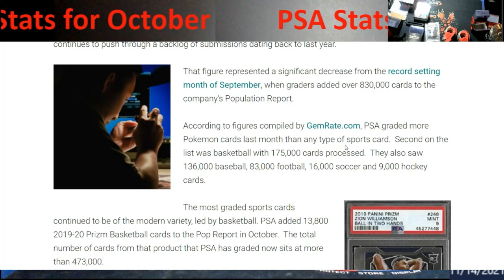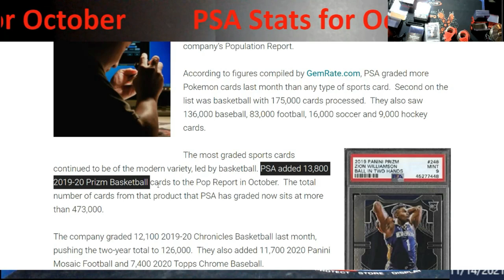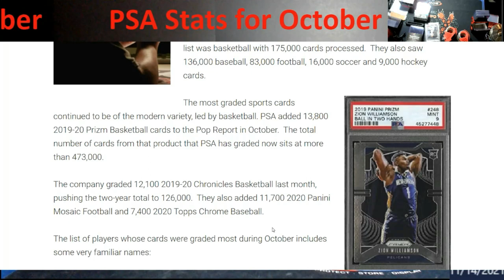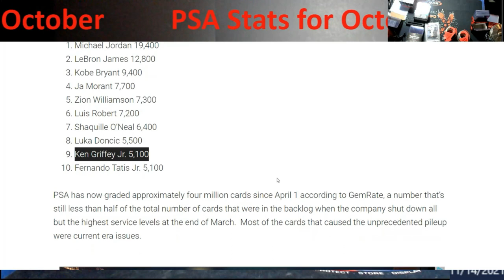PSA Grading Statistics For October 2021 by GemRate.com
1811 N Dixie Ave #104

Who do I collect:
Roberto Clemente
Michael Jordan
Nolan Ryan
Sidney Crosby
Vintage Cards